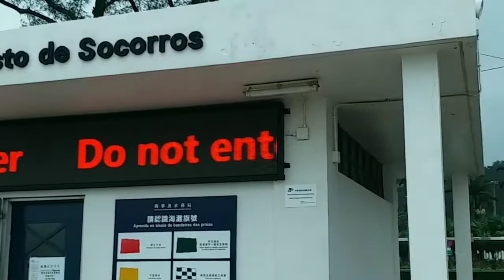Saat Badai Di macau Hacsa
liburan saat badai ingin tahu seperti apa laut macau saat badai, sepi sekali